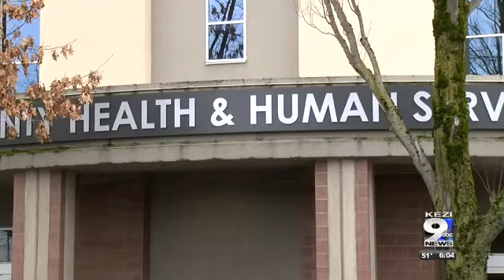No cause for panic: Dr. Luedtke talks novel coronavirus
The senior public health officer for Lane County Public Health sat down with KEZI 9 News to provide insight into the situation.